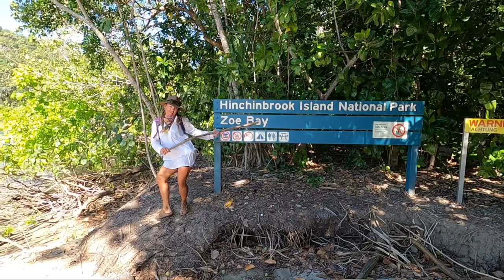ZOE BAY. Hinchinbrook Island. North Queensland.... Curtis stomping grounds “Jurassic Park”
A two week sail through the Great Barrier Reef, northbound, from Maggie Island... Destination Zoe Bay, Hinchinbrook Island. A days stroll through wild tropical NQ rainforest. Rewarded with waterfalls, crystal clear swim holes, and a full moon beach bonfire guitar jam n mackerel cook-up.

“Wicked Games (Feat. Anna Maclab)” Para for Cuba